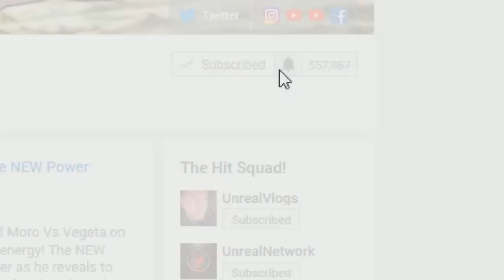Beyond Dragon Ball Super The Origin Of Rycon! Rycon Learns Of Goku! Super Saiyan 4 Evolution Is Born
Dragon Ball Super Rycon introduces the origins of my original character Rycon, the last Saiyan child to escape the destruction of Planet Vegeta by the hands of Frieza. During his early childhood, we learn of his evolution as we are introduced to how Rycon lives and how he trains. After discovering the evolved Super Saiyan 4 transformation and breaking his limits, he then also learns of two surviving saiyans who live on earth, Goku and Vegeta. Through this, we discover his motives, his ambition and his plan to fight Goku and Vegeta! Super Saiyan 4 Rycon Vs Goku? Rycon Vs Vegeta?

🔹 MOROS WISH REVEALED! Moros Army Vs Goku And Vegeta! Dragon Ball Super Manga Chapter 50 Review

🔹 Beyond Dragon Ball Super: Ultra Instinct Goku Vs Broly! Goku Teaches Broly Fusion!

🔹 Beyond Dragon Ball Super: Bardock Meets Goku And Gohan! Bardock Comes To Earth From The Afterlife

🔹 Beyond Dragon Ball Super: Vegeta Vs Thanos! Vegeta Saves Avengers! Marvel Vs Dragon Ball Crossover

🔹 Beyond Dragon Ball Super: A NEW Universe Is Born! The NEW Destroyer Is Crowned! Goku Vs Uub

🔹 Beyond Dragon Ball Super: Vegito Vs Jiren Finale! NEW Universe Revived Alternate Tournament Of Power

🔹 Beyond Dragon Ball Z: Perfect Cell Kills Gohan! The Birth Of Super Saiyan 2 Goku Vs Perfect Cell